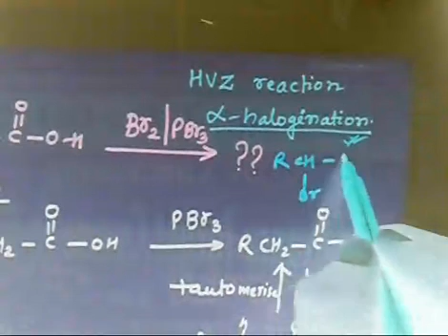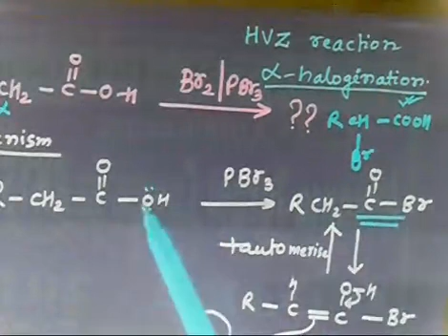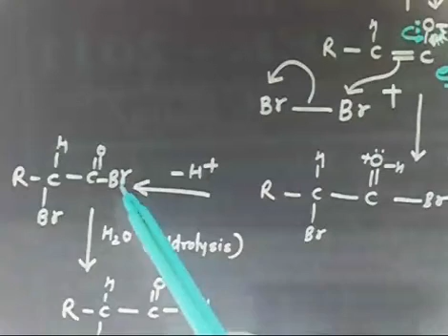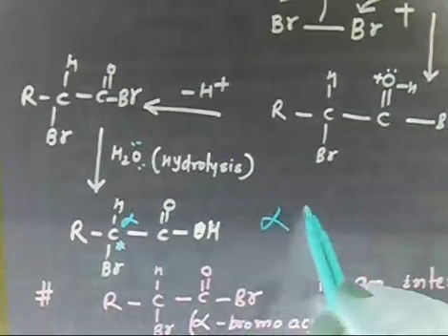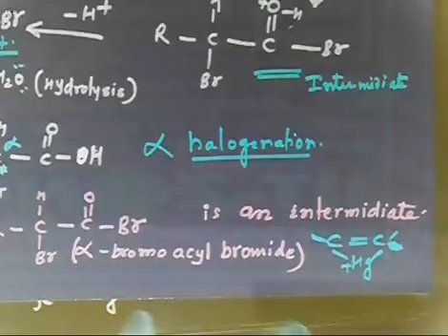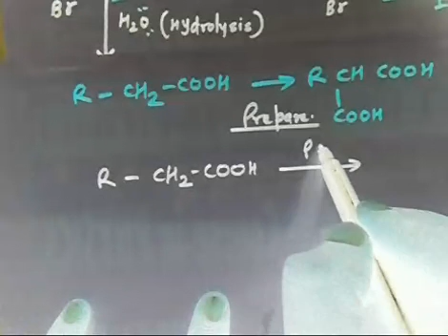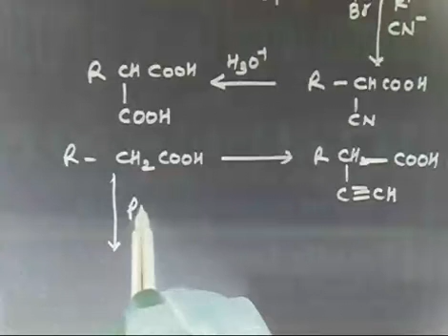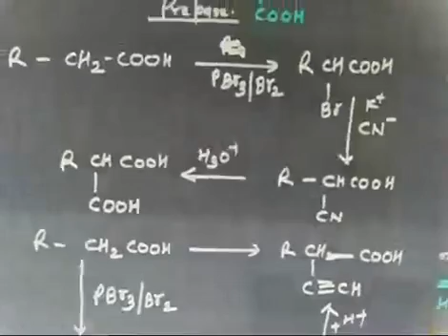CA-1 I Carboxylic Acid I Problems I HVZ Reaction Mechanism I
Alpha halogenation of acid.  The alpha substituted product can be easily formed by HVZ reaction.